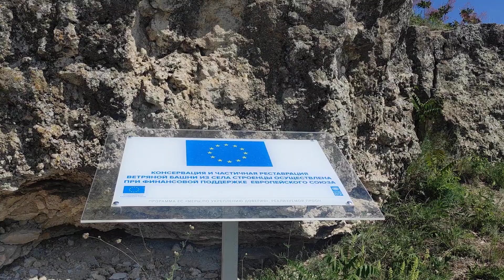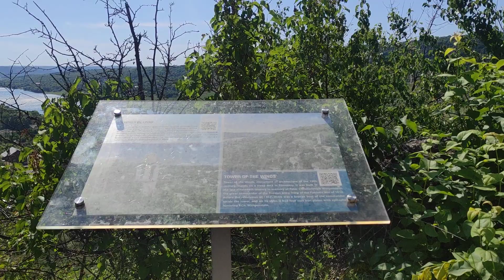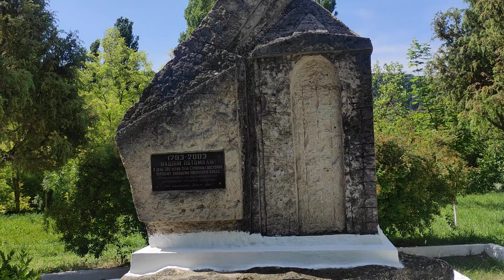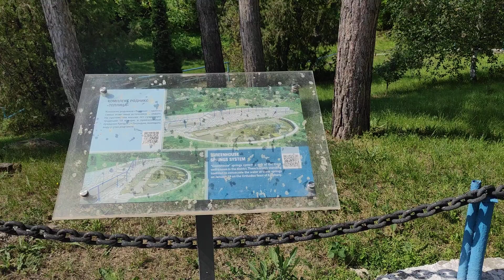Walking in Stroiești ( 21 May ) 2024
This is relaxing video walking tour began straightly on the mountain 🏔️ and at the Tower of Winds and then calm down by the trail till the small houses b 🏘️🏡 of natives at the mountain and passing through small forest,and by the road with an incredible view on too small almost river stream, some restaurants,and yet another houses on the this second road 🛣️ with which falling in the center of Stroenci, and then can see some shop, a little bit park with statue of foundation of village and walking if finishing behind of forest 🏞️.
The village Stroenci situating in 22 km from the North capital of Transnistria with population almost of 1000. And on top the hill allows to enjoy simply incredible views of both the village of Stroentsy and the outskirts of Moldova itself on the other side of the Dniester River.

Grab a cup of coffee, put on your walking shoes, and join me as we explore the sites and streets of my home country of Pridnestrovie. My mission is to walk and vlog every street of every town in the republic. Your support helps me keep walking!

- Andrew Cunningham
- Alex Chernov
- Roberto Cocchi